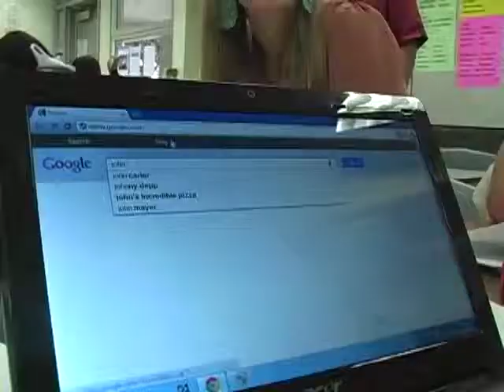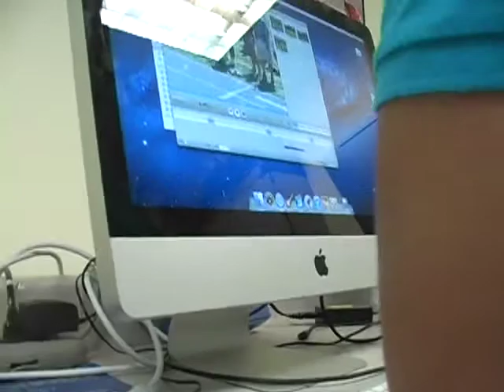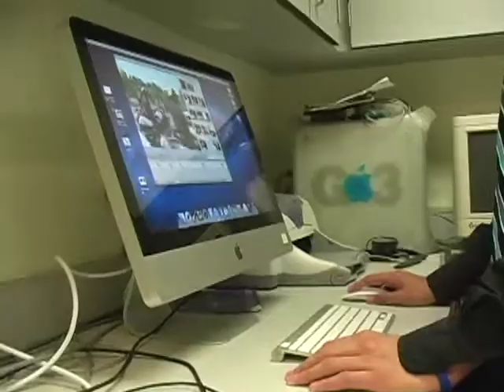Eastlake High School Thanks the EEF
Eastlake High School created a video thanking the Eastlake Educational Foundation for supporting their programs.